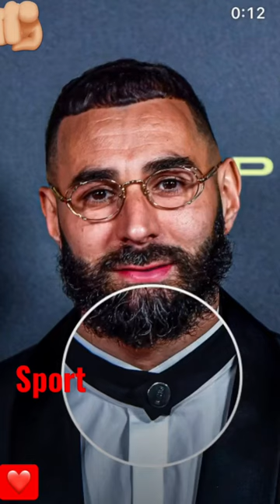shorts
على تصريح مدرب المنتخب المغربي الركراكي
فخر الدين رجحي المنتخب chada fm
فخر الدين رجحي يعلق على تصريح مدرب المنتخب المغربي الركراكي
صريح مدرب المنتخب وليد الركراكي بخصوص حمدلله
هذا ما قاله وليد الركراكي عن عبد الرزاق حمد الله في راديو مارس
محلل راديو مارس عز الدين عمارة يعلق على تصريح وليد الركراكي
هذا ما قاله وليد الركراكي لعادل العماري عن سبب عدم إستدعاء عبد الرزاق حمد الله للمنتخب
وليد الركراكي على راديو مارس
وليد الركراكي على راديو مارس مع عادل العماري
الركراكي على راديو مارس مع عادل العماري
اللقاء الكامل لمدرب المنتخب المغربي على راديو مارس مع عادل العماري
اللقاء الكامل لمدرب المنتخب المغربي وليد الركراكي على راديو مارس مع عادل العماري
اللقاء الكامل لمدرب المنتخب المغربي وليد الركراكي على راديو مارس
لقاء مدرب المنتخب المغربي وليد الركراكي على راديو مارس
وليد الركراكي راديو مارس
عبد الرزاق حمد الله وليد الركراكي
هذا ما قاله وليد الركراكي عن عبد الرزاق حمد الله مع عادل العماري
عادل العماري ينفعل بسبب تصريح حمدالله
عادل العماري يوضح سبب عدم إستدعاء وليد الركراكي ل عبد الرزاق حمد الله
هدا ماقاله عادل العماري عن تصريح حمدالله
أخبار المنتخب المغربي
اخبار المنتخب المغربي اليوم
اخبار المنتخب الوطني المغربي
المحلل الرياضي فخر الدين رجحي عموتة المنتخب الوطني المغربي
عادل العماري راديو مارس اليوم عبد الرزاق حمد الله
عادل العماري تصريح حمدالله
راديو مارس اليوم عبد الرزاق حمد الله
علماء مارس اليوم عبد الرزاق حمدالله
عادل العماري راديو مارس تصريح حمدالله و الرد عن وليد الركراكي
عادل عماري في الحقيقة في 90 دقيقة حمدالله
عادل العماري راديو مارس اليوم تصريح حمدالله
عادل العماري راديو مارس تصريح حمدالله
عادل عماري في الحقيقة في 90 دقيقة تصريح حمدالله و وليد ركراكي
هدا ماقاله محللي راديو مارس عن تصريح حمدالله
محللي علماء مارس تصريح حمدالله
فخر الدين رجحي
تصريح حمدالله بعد المباراة
أخبار المنتخب المغربي مع عادل العماري
أخبار المنتخب عادل العماري
أخبار المغرب مع عادل العماري
أخبار المنتخب المغربي اليوم مع العماري
أخبار المنتخب المغربي العماري
عادل العماري يرد على عبد الرزاق حمدالله و المنتخب
عادل العماري المنتخب
عادل العماري عودة زياش و بلهندة و بانون و عدم إستدعاء حمد الله
عادل العماري المنتخب المغربي
عادل العماري لائحة الركراكي
عادل العماري لائحة وليد الركراكي و حكيم عودة زياش
وليد الركراكي مدرباً للمنتخب المغربي
المغرب
اخبار المنتخب المغربي لكرة القدم اليوم
اخبار المنتخب المغربي الاول
اخبار الكرة المغربية
اخبار منتخب المغرب اليوم
جديد المنتخب المغربي
المنتخب المغربي اليوم
فوزي لقجع
أخبار المغرب
أخبار الكرة المغربية
خاليلوزيتش
الركراكي
فوزي لقجع
كأس العالم قطر 2022
محمد الماغودي
أشرف داري يسجل أولى اهدافه مع بريست
سفيان بوفال يسجل
سفيان بوفال
آمين سلامة
أونجي الفرنسي
بريست الفرنسي
أشرف داري
لائحة المنتخب المغربي وليد الركراكي
تشكيلة وليد الركراكي
وليد شديرة
أمين سلامة
المغرب ضد التشيلي
المغرب ضد الباراغواي
تقديم وليد الركراكي مدرباً للمنتخب المغربي
تقديم وليد الركراكي
walid regragui radio mars
regragui radio mars
walid regragui radio mars 2022
فوزي لقجع ووليد الركراكي
أخبار وليد الركراكي